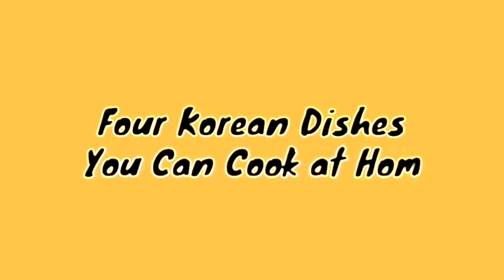TOP KOREAN FOODS YOU CAN MAKE AT HOME | EASY KOREAN FOOD RECIPE